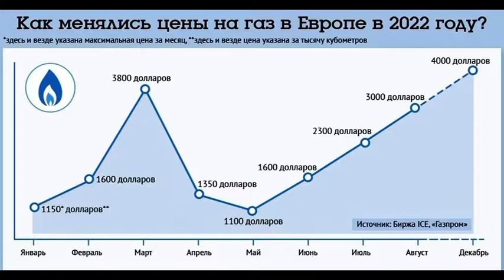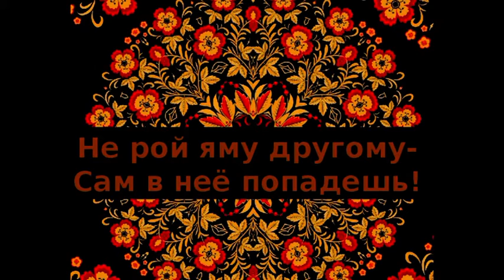34. Где же газ, Liberwurst?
О нынешней ситуации в мире